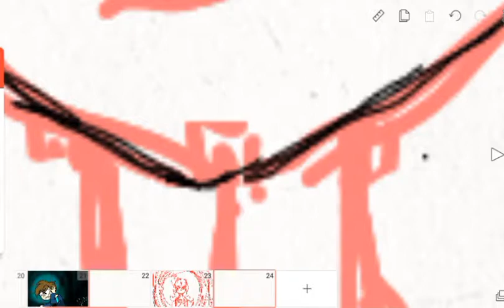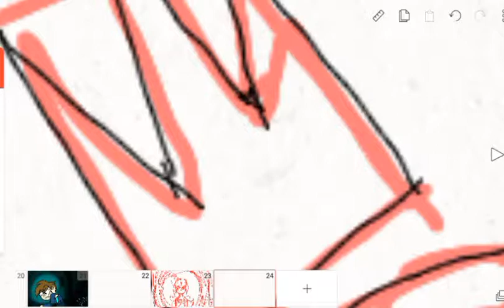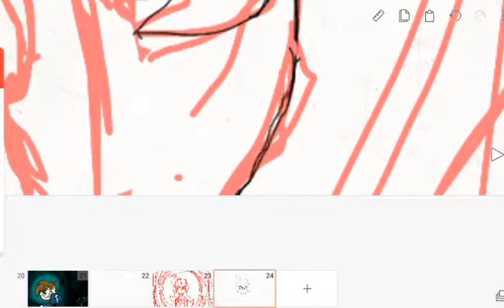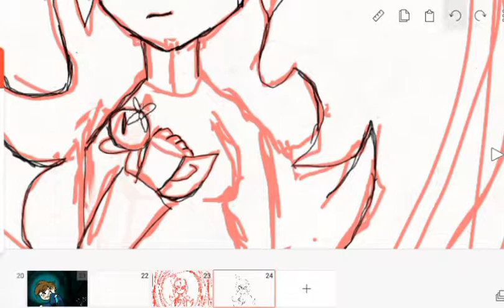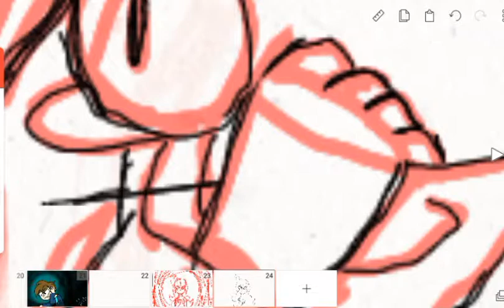Yasmim | speend draw - part2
Aqui está a parte dois do speend draw de Yasmim.
Lamento pela falta de vídeos.

- The daugther of evil :(eu sei que não é a original mas eu não achei a original)

Personagem :
- Yasmim (fanart)

Apps:
- DU Recorder
- Filipaclip